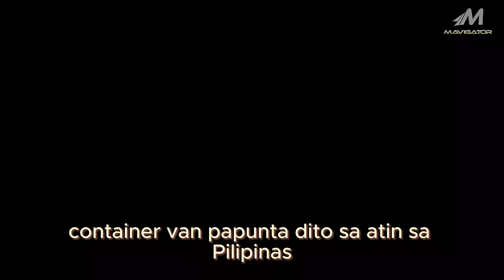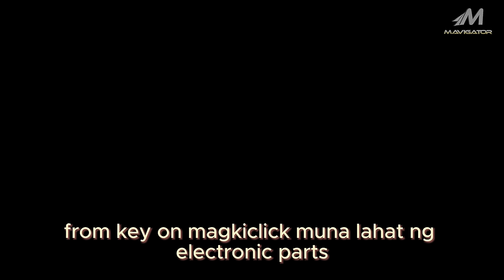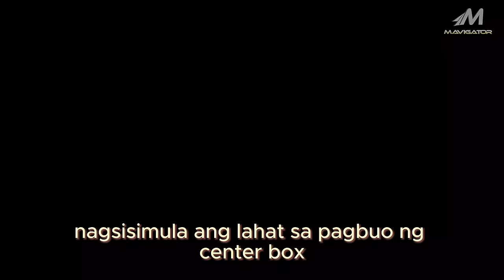Paano binubuo ang Locally made bus body sa Pinas? | Bus Chassis | Part 1